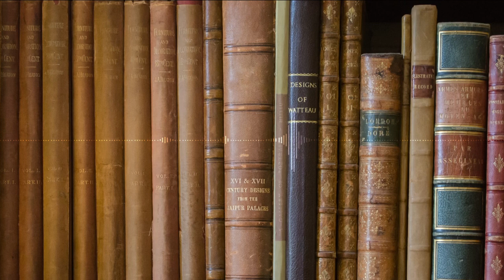【BGM】忘れ去られた図書館 / The Library of Forgottenness【静かな場所の曲】【鐘本響花/作曲Vtuber】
ゲーム大好き、存在希薄系作曲バーチャルYouTuberの
鐘本響花(かねもと・きょうか)です！
自分が楽しいと思うことをやっていきます。
自作曲やゲーム実況などを発信していきたいです。
BGM代わりにどうぞ

My name is Kyoka Kanemoto!
I'm a game loving, rarely existent virtual youtuber who composes music
I'm going to do what I enjoy doing.
I want to transmit my own music and live gameplay.
I can speak a little bit of English.